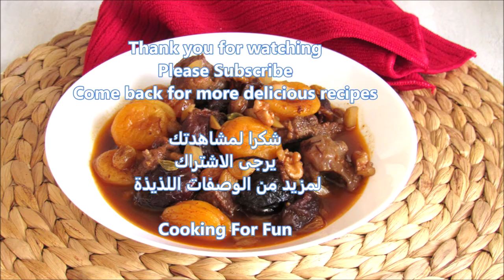Iraqi Sweet and Sour Dry Fruits Stew / Torshana / Qaysi /اكلة عراقية قديمة الذيذة الطرشانة او القيسي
Torshana or Qaysi it is a traditional Iraqi  rich sweet and sour fruits (dried apricots and prunes) stew. You can add more or less water, also adding the seasoning to the stew to your liking. You can make this dish a vegetarian dish by removing the meat.  It is a very delicious and unique recipe. Enjoy.

Ingredients :

1 cup dried apricots
1/2 cup dry prunes
1/4 cup raisins
1/4 cup walnuts or almonds optional
Some of the cardamom pods
1 cup meat broth
2 cups boiling water
1 tablespoon sugar or as desired
1 tablespoon tomato paste
1 tablespoon pomegranate sauce
1 tablespoon white vinegar
Salt, to taste
1/2-1 lb. Cooked beef stew
3-4 Tbsp. cooking oil

١ كوب مشمش جاف
١/٢ء١ كوب عنجاص جاف
١/٤ كوب زبيب
١/٤ كوب جوز او لوز اختياري
بعض من حبات الهيل
١ كوب مرقة اللحم
٢ كوب ماء مغلي
١ ملعقة طعام سكر أو حسب الرغبة
١/٢ء١ ملعقة طعام معجون طماطم
١ ملعقة طعام صلصة الرمان
١ ملعقة طعام خل
ملح حسب الرغبة
١/٤-١/٢ كيلو لحم بقري مقطع قطع متوسطة ومسلوقة
٣-٤ ملاعق كبيرة زيت الطهي

Google+:-